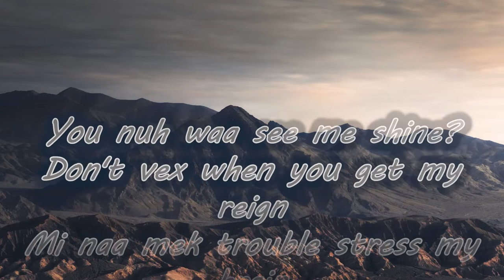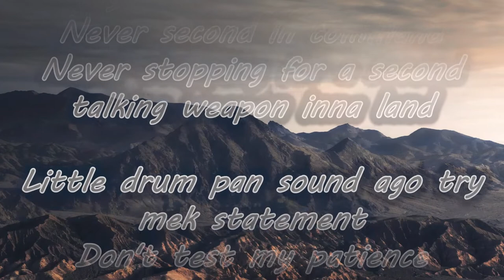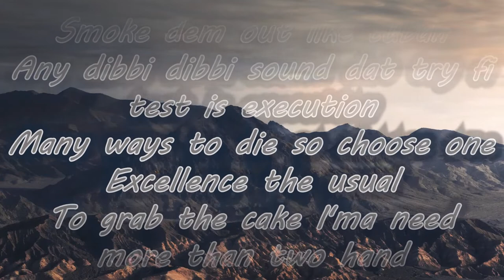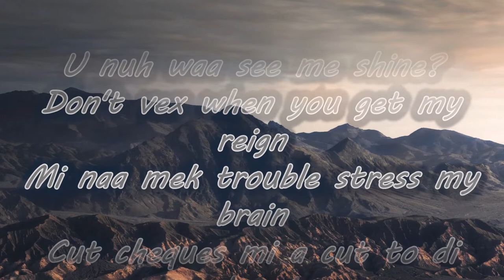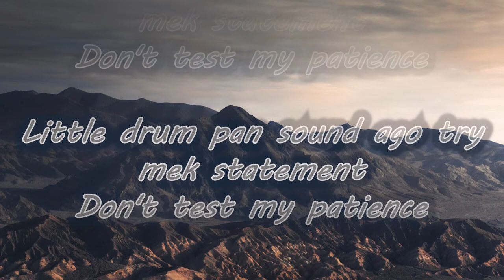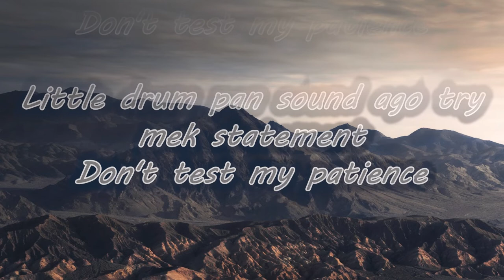Patience - More Plastic & VinDon [Lyrics]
Patience - More Plastic & VinDon

You nuh waa see me shine?
Don't vex when you get my reign
Mi naa mek trouble stress my brain
Cut cheques mi a cut to di chase!

Style never second hand
Never second in command
Never stopping for a second talking weapon inna land

Little drum pan sound ago try mek statement
Don't test my patience

Every style man drop issa new brand
Smoke dem out like cuban
Any dibbi dibbi sound dat try fi test is execution
Many ways to die so choose one
Excellence the usual
To grab the cake I'ma need more than two hand

I'm just an oddity, my commodity
Bring salary its like the lottery
Numbers all around the globe there ain't nothing stopping me
Make a move, make a mockery
Lock the globe properly
I got the key, I drop the heat!

U nuh waa see me shine?